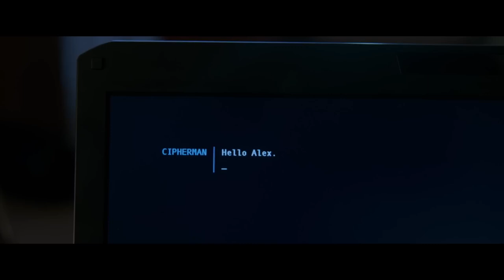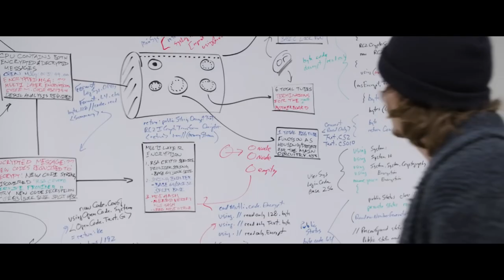5th Dimensional Beings Arrive on Earth to Reveal the Illusion of Time to Humanity